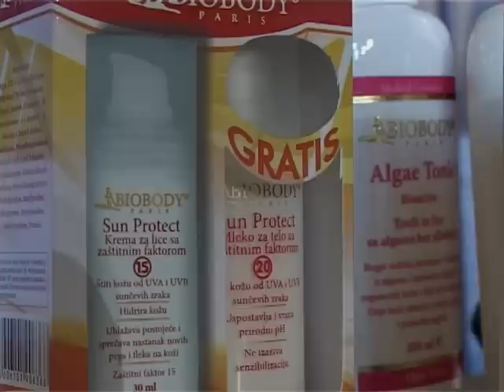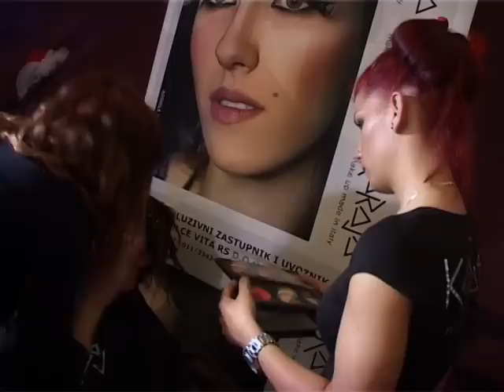Sajam mode Sabac - Nedeljno popodne rtv As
Sajam mode Sabac - Nedeljno popodne rtv As novica kojic